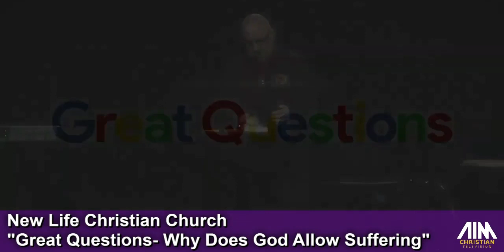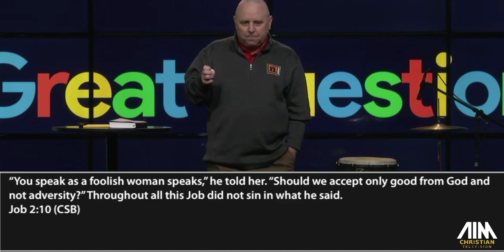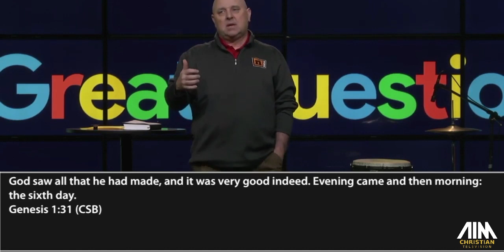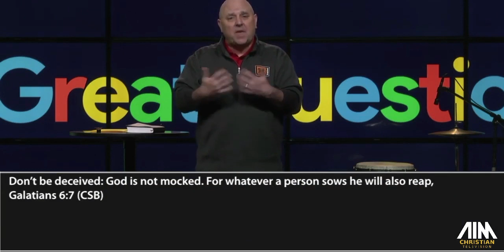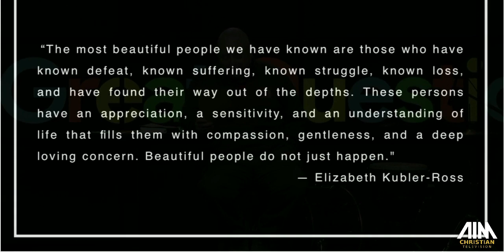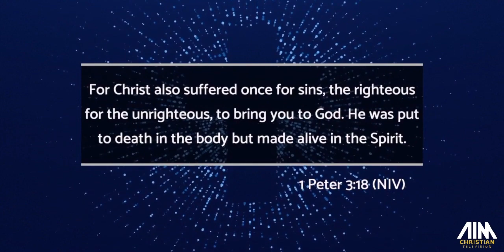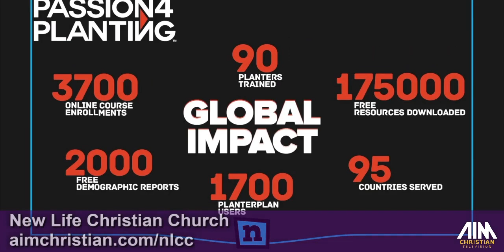New Life Christian Church- Great Questions- Why Does God Allow Suffering?